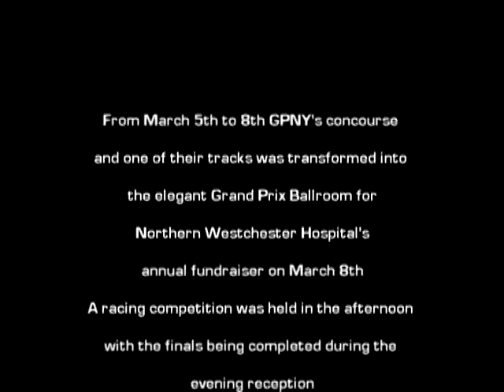NWH - Grand Prix Ball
Mount Kisco, N.Y. (May 21, 2008) -- On March 8, Grand Prix New York Racing, LLC (GPNY) entertained 800 guests with cocktails, dinner, dancing, and indoor racing as part of Northern Westchester Hospital's (NWH) annual fundraising gala. For the event, GPNY donated its 120,000 square feet of space for the gala and converted one of its two tracks into a spacious ballroom with 80 tables, a dance floor, and a stage replete with high-tech audio, visual, and lighting effects. The other track was kept operational for a competition, where guests raced to win a dream car for a week.

"We are proud and pleased that NWH chose us for their fundraising ball, which was one of our first major events since opening our doors," said Sy Aryeh, managing member of GPNY. "We are honored that 800 guests were able to see for themselves just how adaptable GPNY is when it comes to hosting parties, corporate events, fundraisers, and black-tie functions as big as this. We have the resources and space to meet any large organizations' needs."

GPNY, which officially opened to the general public on February 12, is a new indoor kart racing, entertainment, and corporate conferencing center. It is the largest indoor facility of its kind in the country. GPNY boasts two 24-foot-wide, quarter-mile-long racetracks that are linkable to create one half-mile-long track for special league and endurance races. Prior to the evening's cocktail reception and dinner dance, guests were able to race in championship-caliber Sodi RX7 gasoline-powered karts that reach top speeds of 40 mph.

"Converting the racetrack to an elegant ballroom was astounding to watch and outstanding to work in," said Joe Guilderson, president of Corporate Audio Visual Services in Elmsford, NY. "Our specialty is providing cutting-edge audio, video, lighting, and staging solutions for events like this. We engineered the audio for the NWH Ball and I can say, definitively, that GPNY is one of the most unique and flexible large-scale event spaces in Westchester County."

Presenters and VIPs on hand at the Ball included former Presidential Press Secretary Ari Fleischer, Northern Westchester Hospital Chief of Medicine Martin Saltzman, MD and former Chairman of the hospital Board Frank Brosens, as well as Joel Seligman — the Hospital's President and CEO.

"The whole day was a tremendous success and so much fun," said Hatsy Vallar, Chair of the Northern Westchester Hospital Foundation. "It was a unique venue. I had a lot of comments from people about how much fun they had and how cool the place is.  The racing made it so exciting."

The proceeds from the Ball, estimated at $1.6 million, will help support NWH's state-of-the-art surgical services.

Grand Prix New York, LLC is located at  333 North Bedford Road  Mount Kisco, New York  10549.

About Grand Prix New York Racing
Located in Mount Kisco, New York, Grand Prix New York Racing, LLC (GPNY) is the largest indoor racing, entertainment and corporate event venue in the country. GPNY boasts a 120,000-square-foot facility with two state-of-the-art racetracks, sophisticated conference rooms, a business center, special events services, and an elegant restaurant and bar. GPNY gives back to the community by offering driver training programs, contributing to the Make-A-Wish Foundation of Hudson Valley and funding renewable energy projects to help offset the output of greenhouse gas emissions.

About Northern Westchester Hospital
Founded over 90 years ago, Northern Westchester Hospital is a 233-bed facility serving Northern Westchester, Putnam and Southern Dutchess Counties. It has long been recognized as one of the region's premier healthcare providers, offering state-of-the-art care in a community setting. With all private patient rooms, dedicated and compassionate nursing and support staff and more than 600 highly qualified physicians on its medical staff, Northern Westchester Hospital offers a complete range of diagnostic, medical and surgical services on an emergency, inpatient and outpatient basis.

Mike Dardano/Kelly Lee
Co-Communications